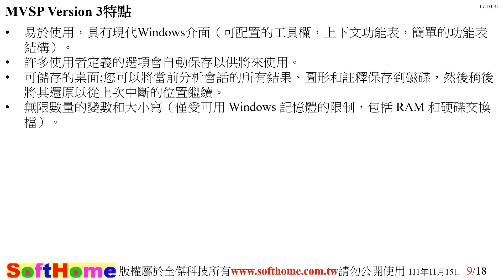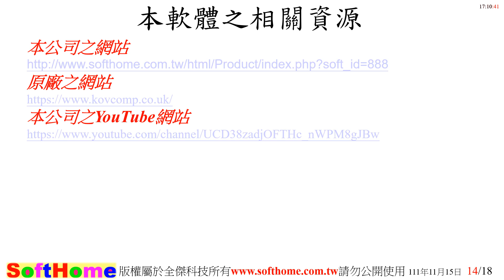MVSP簡介中文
13F, NO. 55, SEC.1, CHIEN KUO N-ROAD, TAIPEI, 10491,TAIWAN ROC

本公司為 MVSP 之授權經銷商
1.教育訓練  2.技術服務  3.教學範例  4.動畫影片

您可以到下列網站下載範例檔案
您可以本公司到網站下載簡易中文實務操作手冊 (限本公司客戶)

SoftHome MVSP is our Video Channel for MVSP in YouTube
SoftHome MVSP 是本公司專為 MVSP 開設之之Youtube專有頻道

Wenn Sie Ihre Sofware nach Taiwan verkaufen wollen. Bitte kontaktieren Sie uns.

SoftHome International; Programvara för vetenskap
Adress: 13F, NO. 55, SEC.1, CHIEN KUO N-ROAD, TAIPEI, 10491, TAIWAN ROC
Den bästa mjukvaruförsäljaren i Taiwan
Om du vill sälja dina sofwares till Taiwan. Vänligen kontakta oss.
Ovanstående video var demo av vår ingenjör, Herr Pid Gau

SoftHome International; Programvare for vitenskap
Den beste programvareforhandleren i Taiwan
Hvis du vil selge din sofwares til Taiwan. Ta kontakt med oss.
Over videoen var demo av vår ingeniør Mr. Pid Gau

Osoite: 13F, NO. 55, SEC.1, CHIEN KUO N-ROAD, TAIPEI, 10491, TAIWAN ROC
Taiwanin parhaiden ohjelmistojen jälleenmyyjä
Jos haluat myydä sofwares Taiwanissa. Ota yhteyttä meihin.
Videon yläpuolella demo oli Our Engineer Mr. Pid Gau

כתובת: 13F, NO. 55, SEC.1, CHIEN KUO N-ROAD, טייפה, 10491, TAIWAN ROC
המשווק הטוב ביותר תוכנה בטייוואן
אם אתה רוצה למכור את sofwares לתוך טייוואן. אנא צור קשר איתנו.
מעל הסרט היה הדגמה על ידי המהנדס מר פיד גאו